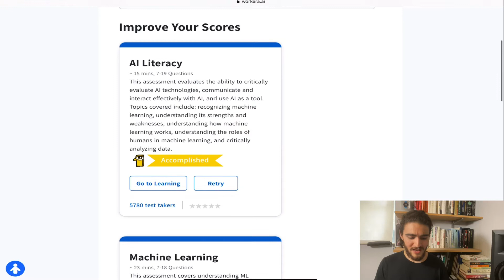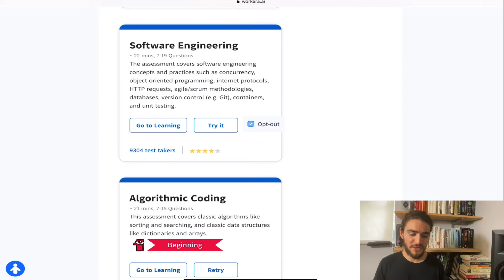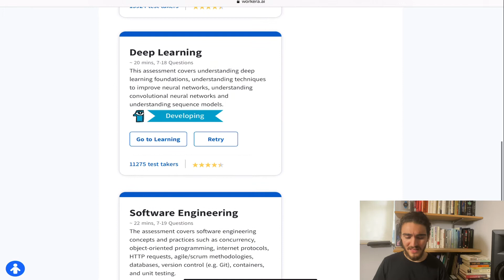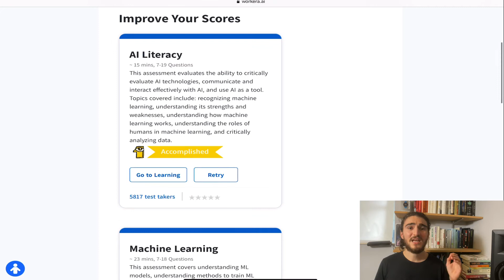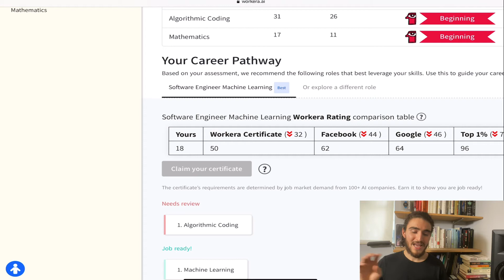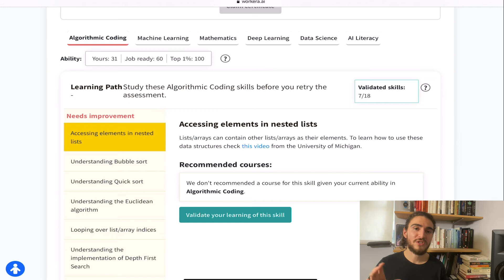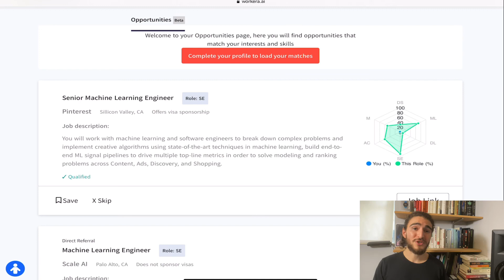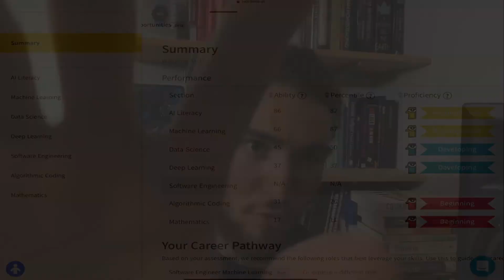Data Tools: Using Workera.ai to further your Data Science Career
In this Episode of Data Tools I talk about the website Workera.ai. This website has been extremely beneficial for me in finding my baseline abilities and working my way up in skill level.